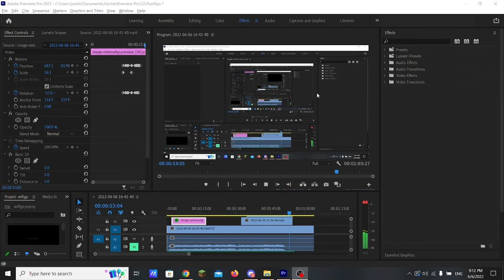WTFIGO Kazoo Cover | Bo Burnham: The Inside Outtakes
Inside? Yeah, I'm Inside your mom‼️
All jokes aside both the special and the outtakes are filled with genius. I hope this cover does it justice.